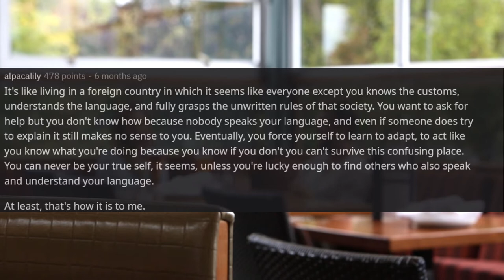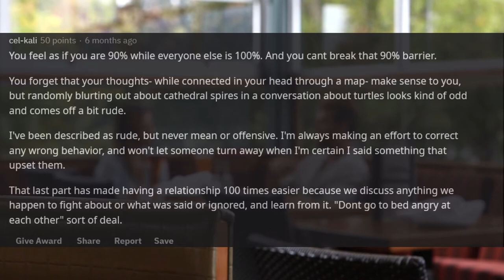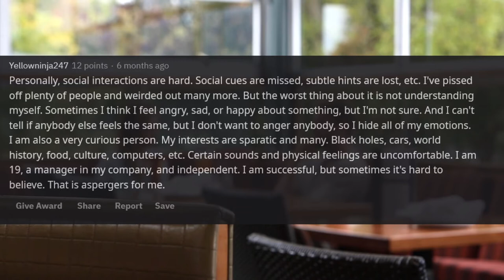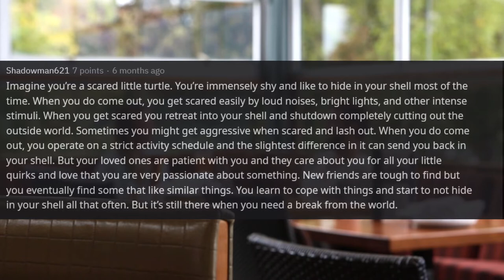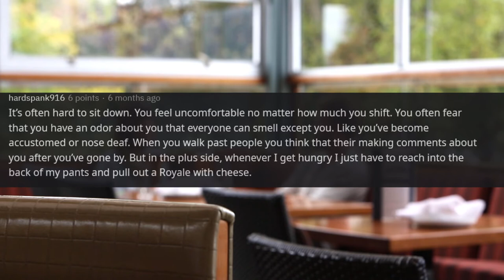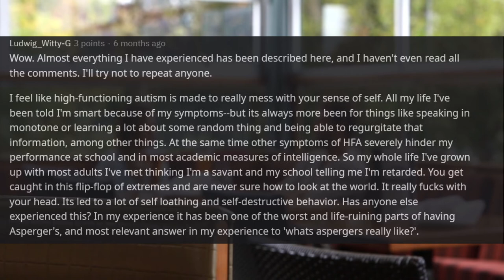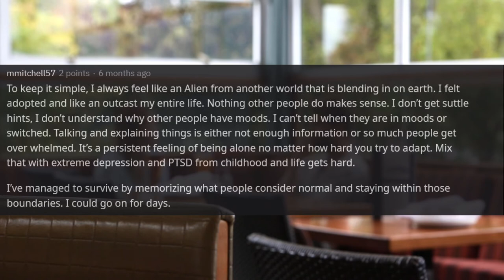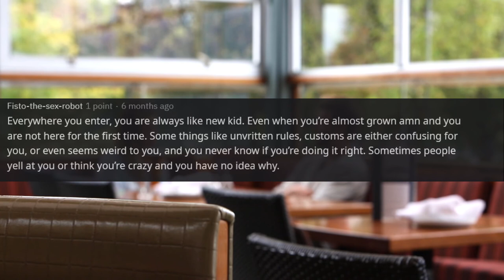What is Aspergers Really Like? (r/AskReddit)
Redditors share what its really like to have Aspergers syndrome. This video was made from comments in the r/AskReddit Subreddit. Do you suffer from Aspergers syndrome? How has it effected your life? What are some things that non aspies should now about you? What are some facts about Asperger's that many people do not know?